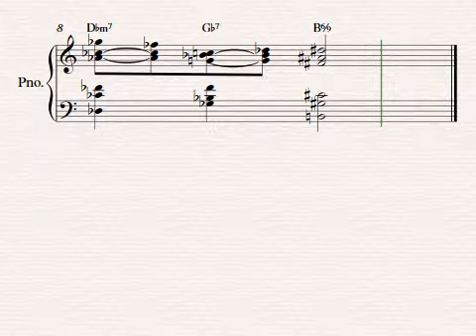Exercise in ii7 - V7 chords in descending whole tone progressions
This is an exercise based on a riff I heard Bill Evans play. It is a series of 117 to altered V7 chords descending in a whole tone pattern.  If you can't do the minor 10th stretch in the left hand, just roll the chord.